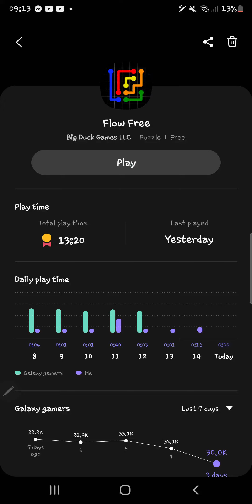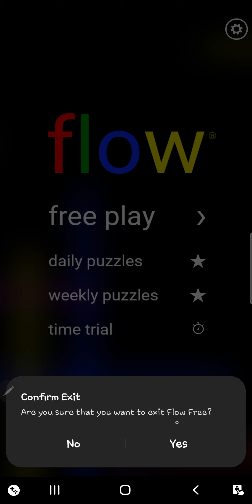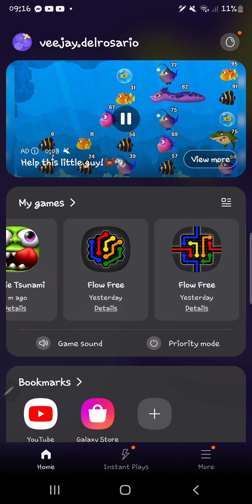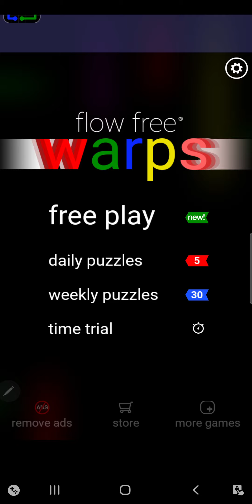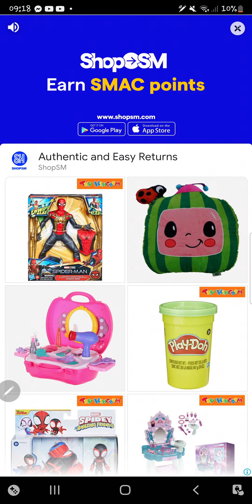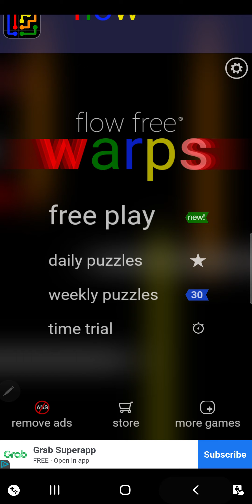Android Games: EASY Daily Puzzles - Flow Free, Bridges, Hexes, Warps November 15, 2022 Note 20 Ultra